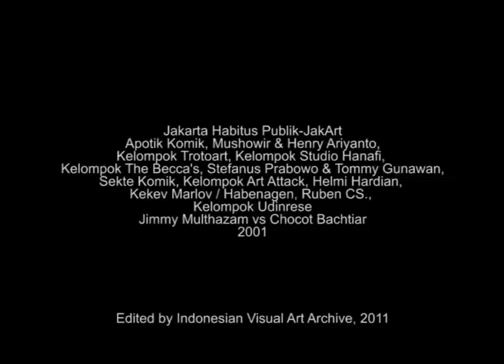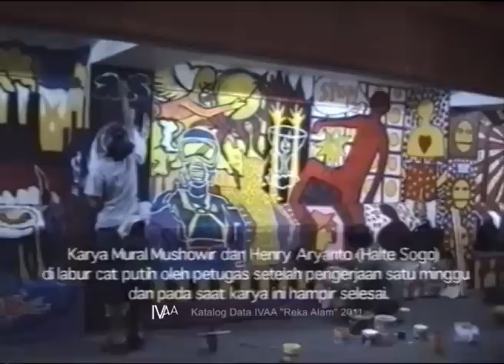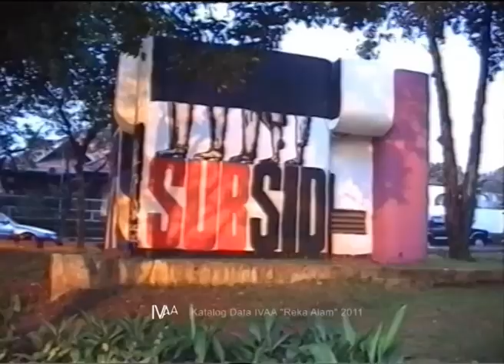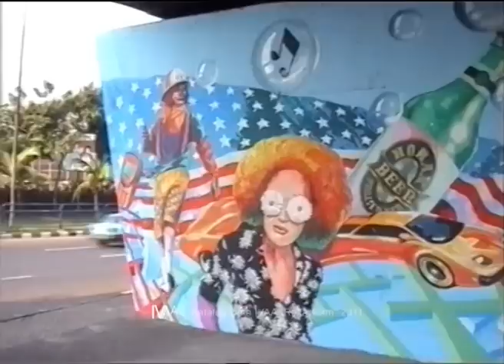IVAAarchive | JAKARTA HABITUS PUBLIK JakArt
Jakarta Habitus Publik merupakan sebuah proyek seni yang menjadi bagian dari JakArt tahun 2001 dan sekaligus menjadi rangkaian acara Pekan Raya Jakarta (PRJ) 2001. Jakarta Habitus Publik menampilkan aktivitas seni di ruang publik. Para seniman yang terlibat dalam proyek ini kemudian merespon ruang publik semisal halte bus dekat Plaza Indonesia atau Terminal bus Blok M dengan mural dan instalasi.